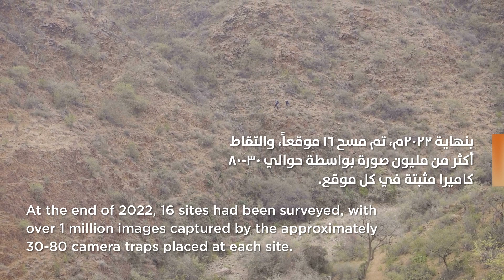Arabian Leopard Deep Dive || Episode 7 || Surveys النمر العربي || الجزء ٧ || المسوحات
This is part 7 of a 10 episode animation series about the Arabian Leopard. Visit the playlist to watch the entire series

The Arabian Leopard is the smallest of the Leopard subspecies. Listed as Critically Endangered by the IUCN, it was once found across the Arabian Peninsula, but today, can only be found in Oman, Yemen, and possibly parts of Saudi Arabia.

The Arabian Leopard Deep Dive series is the first-ever educational, bilingual language (Arabic and English), film collection providing a comprehensive overview of the Arabian Leopard, and the ongoing conservation efforts to save the subspecies from extinction. The Arabian Leopard Deep Dive series was produced by Catmosphere and the content co-curated, validated and co-launched with Catmosphere Partners, The Royal Commission for AlUla, Panthera, the Arabian Leopard Fund and Saudi’s National Center for Wildlife. Find out more at catmosphere.org.

الجزء ٧ من ١٠ من السلسة التوعوية عن النمر العربي. لمشاهدة السلسلة بأكملها

يعد النمر العربي الأصغر حجماً بين جميع سُلالات النمور. ويصنف من قبل الاتحاد الدولي لحفظ الطبيعة على أنه مهدد بالانقراض بشكل حرج. وقد امتد نطاق انتشار النمر العربي تاريخياً عبر شبه الجزيرة العربية، بينما ينحسر الانتشار الحالي للنمر العربي في جيوب معزولة في سلطنة عمان والجمهورية اليمنية وربما المملكة العربية السعودية. تعد السلسة التوعوية عن النمر العربي أول سلسة تعليمية معدة باللغة العربية والانجليزية تقدم نظرة شاملة عن النمر العربي، وجهود المحافظة المستمرة لحماية هذه السلاسة الفرعية من النمور من الانقراض. تم إعداد السلسة التوعوية عن النمر العربي بمشاركة وتدقيق عدد من شركاء مؤسسة كاتموسفير، الهيئة الملكية لمحافظة العلا، منظمة بانثيرا الدولية المعنية بالمحافظة على القطط البرية، صندوق النمر العربي، مركز تنمية الحياة الفطرية في المملكة العربية السعودية. للمزيد من المعلومات catmosphere.org.